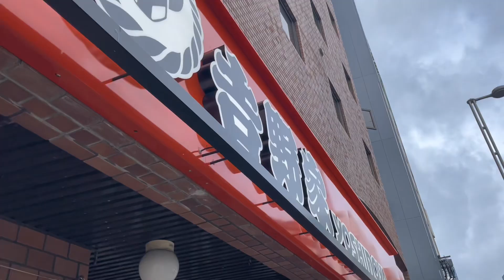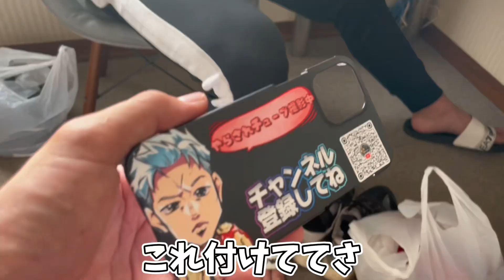KNOCK OUT【福岡大会Vol.1】〜こいつらセコンドはもうクビにします〜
KNOCK OUT BLACK
スーパーフェザー級

KNOCK OUT BLACK
ライト級

エンディングテーマ曲は
お父さんの現役時代の入場曲
諦めないがテーマ。

お父さん
⭐️大夢の練習ストーリーは
ここに載せてます！

hisaitaimu_yarasaretubu
⭐️家族５人で載せてます！

【ふわっち】
ふ:hisaitaimu
練習をたまに
Live配信してます！